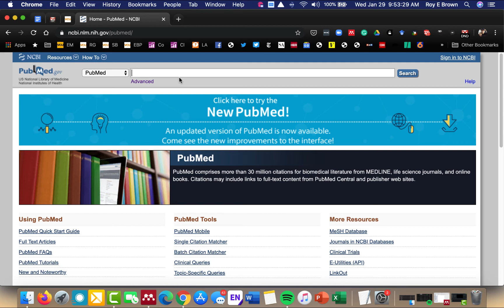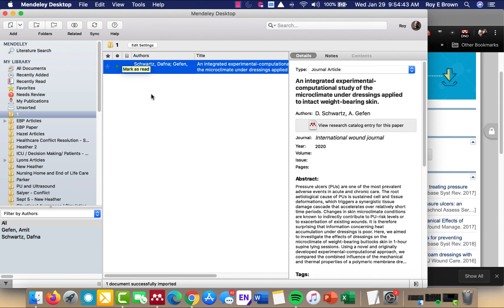Mendeley Single Citation Import from Legacy PubMed